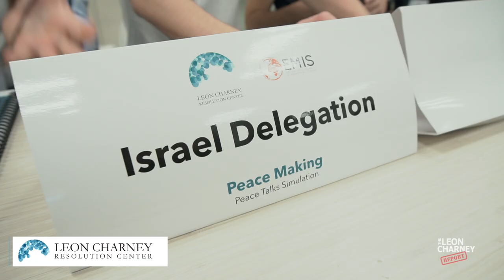What's It Like to be in the Largest Student Peace Negotiation? | Leon Charney Reporters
In this week's Leon Charney Reporters episode, EMIS Students Shahar and Siseko talk about their experiences at this year's Israeli-Palestinian Student Peace Simulation at the Leon Charney Resolution Center, and discuss what they've learned about negotiation and reconciliation. This was the 2nd Annual Israeli-Palestinian Peace Simulation and the largest one ever held by high school students - the event took place from February 21st and 22nd in Israel.